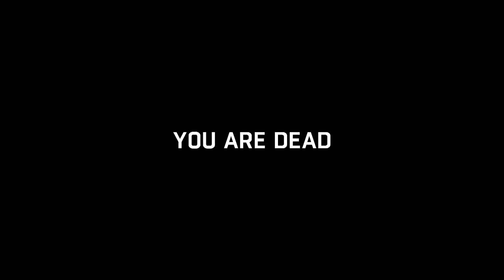Dying Light Co-op Part 1 Ft. Deaneo111 - PERFECT GAME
Welcome to the second lets play of the channel, featuring Deaneo111!!

Love PK